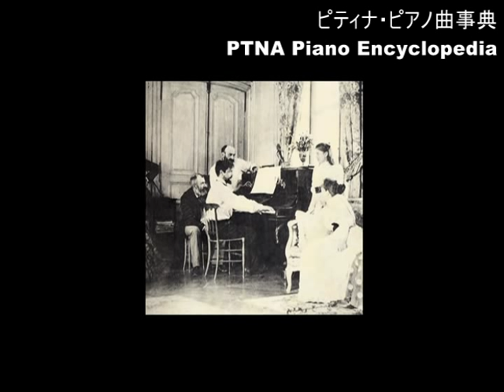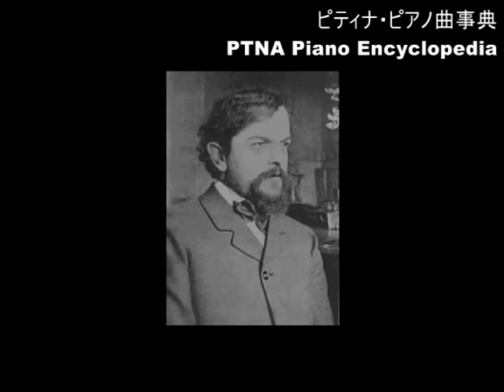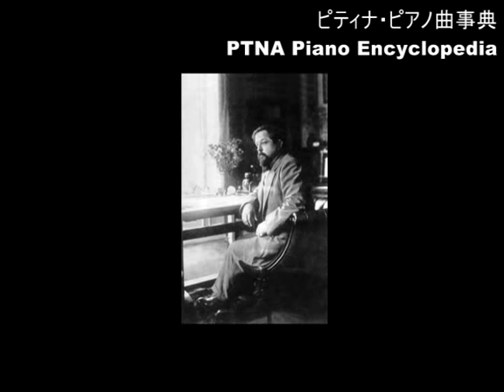Debussy, Claude Achille／Estampes No.1 "Pagodes" pf.大竹道哉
ドビュッシー : Debussy, Claude Achille
版画 1. 塔  : Estampes 1. "Pagodes"
大竹　道哉 : Otake Michiya

■ ドビュッシー／版画
1. 塔

■ Debussy, Claude Achille／Estampes
1. "Pagodes"